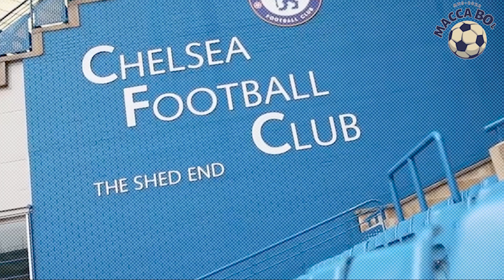Kesetiaan Adalah Segalanya, Inilah Pemain Top Yang Karirnya Hanya Di Satu Klub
Menguji loyalitas seorang pemain bukanlah hal mudah, seperti para pemain berikut yang selama berkarir hingga gantung sepatu hanya membela satu klub saja.